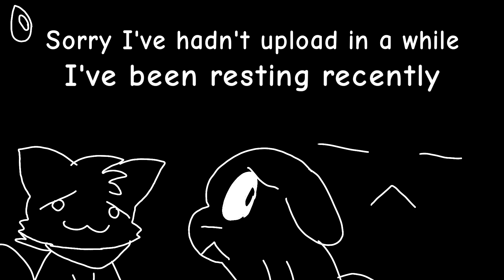Sorry everyone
I know it's been sometime but trying to finish my video